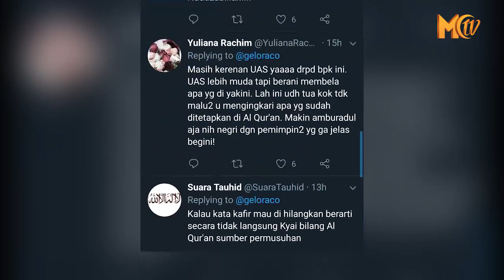SEPAKAT KATA KAFIR DIHILANGKAN, MARUF AMIN REVISI AL-QURAN?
WARGANET KEMBALI MENGULAS SIKAP MARUF MENGENAI REKOMENDASI NAHDLATUL ULAMA YANG INGIN MENGHAPUS KATA KAFIR UNTUK NON MUSLIM DI INDONESIA.

SEBAGAIMANA DIKETAHUI, BEBERAPA BULAN LALU, BAHTSUL MASAIL MAUDLUIYAH NU MEMUTUSKAN UNTUK TIDAK MENGGUNAKAN KATA KAFIR BAGI NON MUSLIM DI INDONESIA. KATA KAFIR DINILAI DAPAT MENYAKITI SEBAGIAN KELOMPOK NON MUSLIM KARENA DIANGGAP MENGANDUNG UNSUR KEKERASAN TEOLOGIS.

KH MARUF AMIN PUN SEPAKAT AKAN KEPUTUSAN TERSEBUT. KETUA MUI NON AKTIF INI BERPENDAPAT, PENGHAPUSAN KATA KAFIR ITU UNTUK MENJAGA KEUTUHAN BANGSA DAN NEGARA.

"SUPAYA KITA MENJAGA KEUTUHAN, SEHINGGA TIDAK MENGGUNAKAN KATA-KATA YANG MENDISKRIMINASI KELOMPOK TERTENTU. JADI ISTILAH YANG BISA MENIMBULKAN KETIDAKNYAMANAN HARUS DIHINDARI." MARUF AMIN, WAKIL PRESIDEN TERPILIH.

PERNYATAAN MARUF AMIN YANG SUDAH BEBERAPA BULAN LALU ITU TERNYATA MASIH MENJADI BAHASAN WARGANET DI TWITTER. SEBAGIAN MENILAI, JIKA MENGHILANGKAN KATA KAFIR, MAKA SAMA SAJA MENGHILANGKAN AYAT-AYAT YANG ADA DI AL-QURAN. BERIKUT KOMENTARNYA.